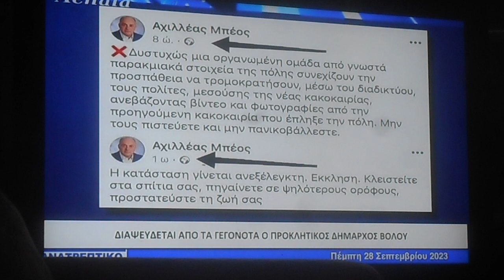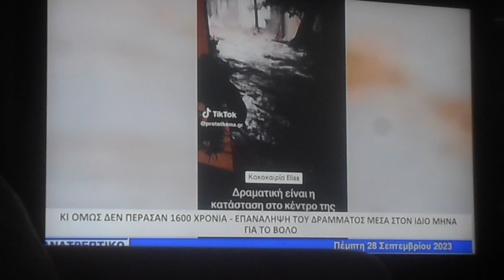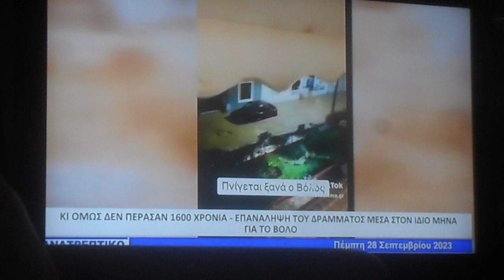1,45 Επανάλλειψη του δράματος στο Βόλο την ίδιο μήνα 28/09/2023 Ανατρεπτικό DSCN1598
Επανάλλειψη του δράματος στο Βόλο την ίδιο μήνα  28/09/2023 Ανατρεπτικό